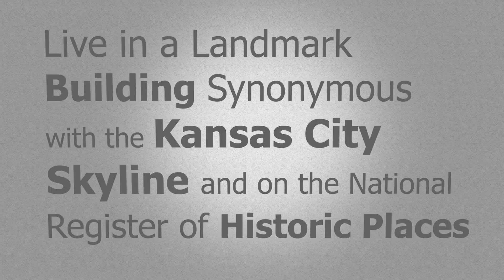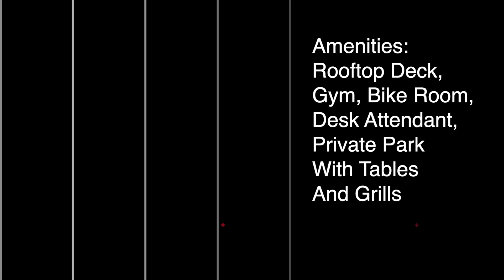Western Auto Loft For Sale - 2107 Grand Blvd #202 Kitt Halterman Group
Historic - KC Landmark - Iconic Building - Walkability - Loft - Crossroads. Oh Just Watch The Video! 🥰
Improved Price 295K
http:/vid.us/t8r6lu